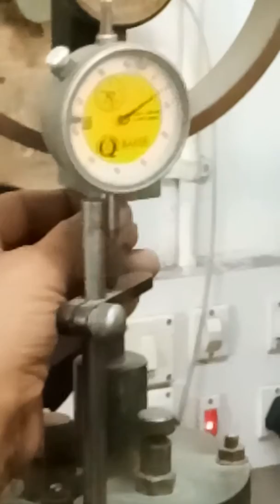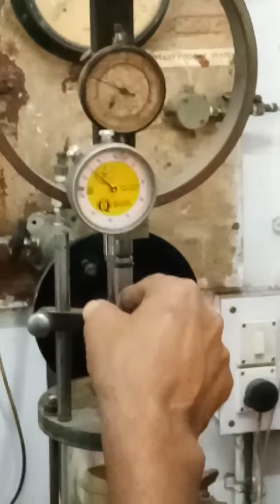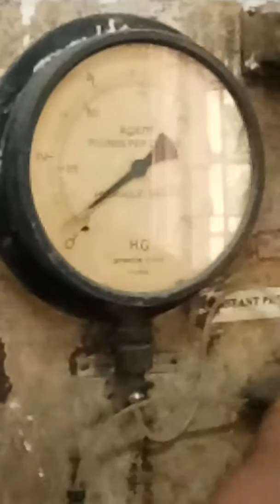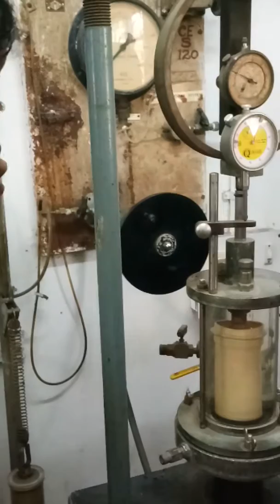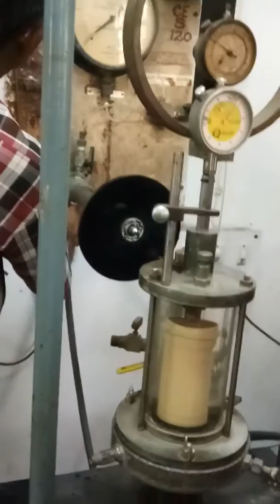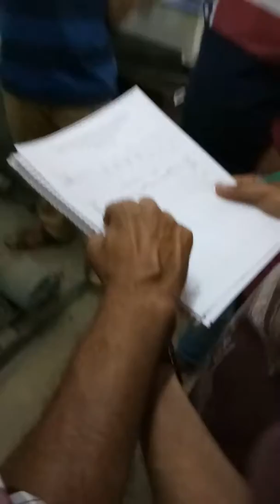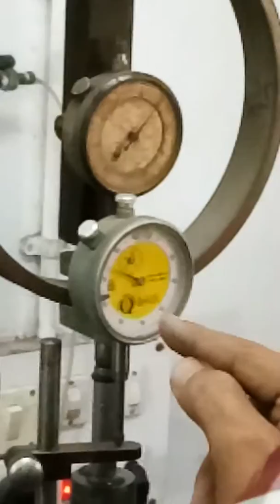Triaxial on ennore sand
Geotechnical test